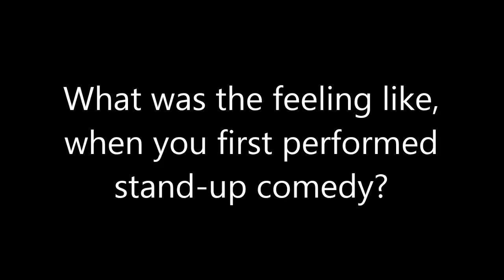Comedy: John Gilligan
aqdpi.com interviews comedian, John Gilligan, at Tir na nOg Irish Pub in Daytona Beach, Fla.